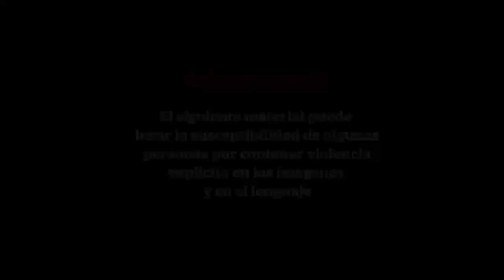Justiciero embiste con su auto a ladrones en moto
Luego del impresionante impacto uno de los asaltantes queda tendido en el suelo